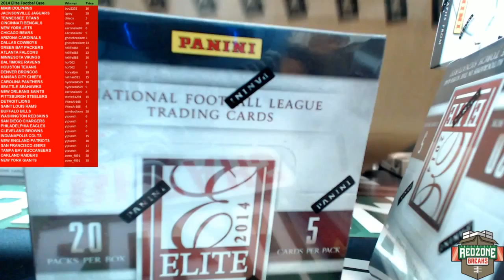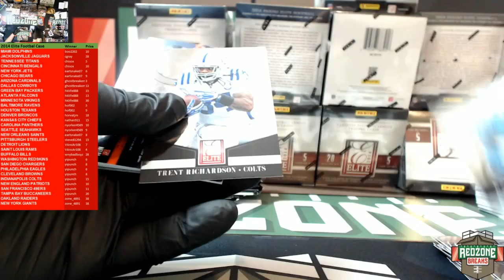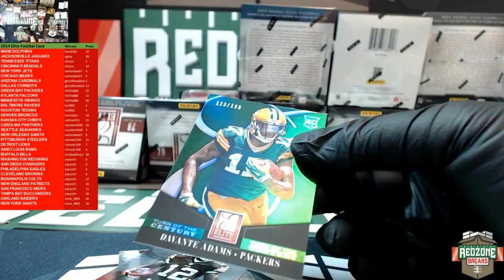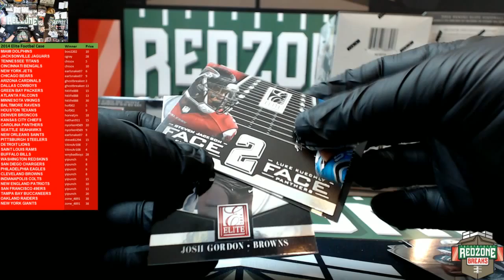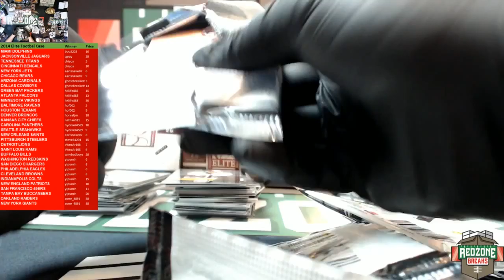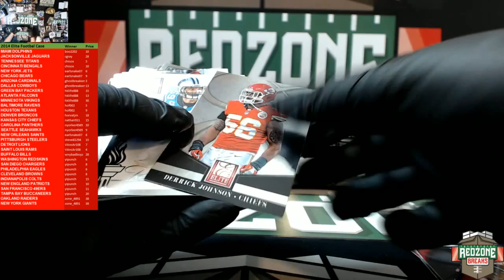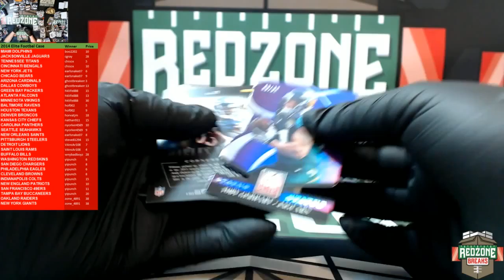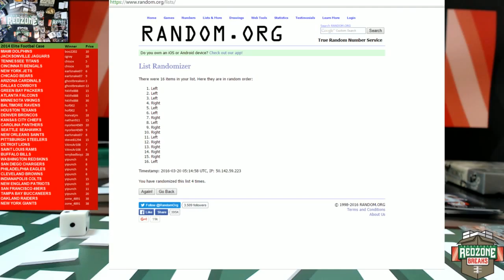3/19/16 - 2014 Elite Team Auctions Break